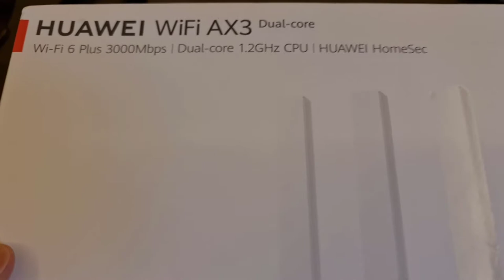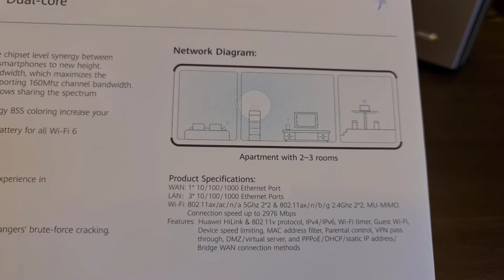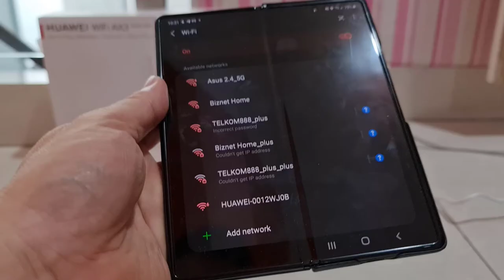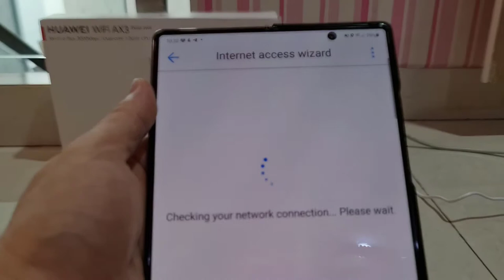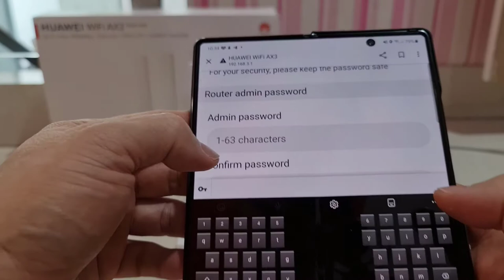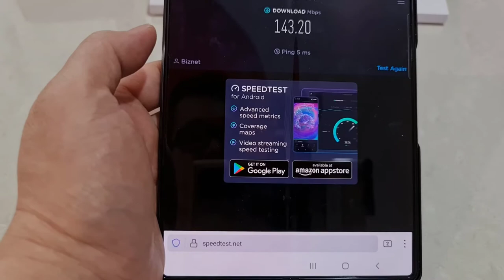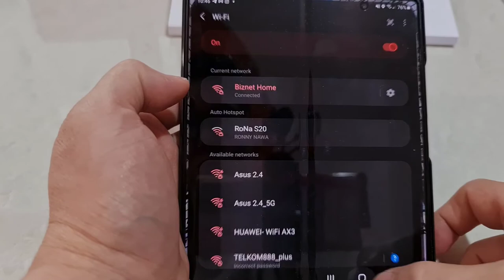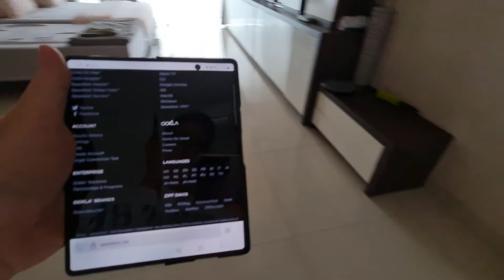Best WiFi 6 Router 2020 - HUAWEI WiFi AX3 Review!